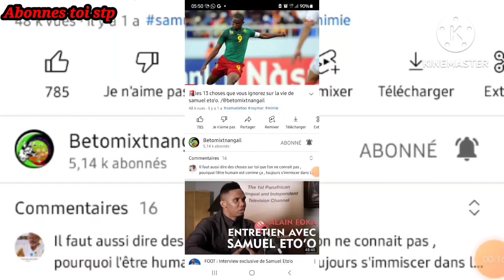🚨urgent André onana envoie un message à song./@betomixtnangail5872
bonsoir 🚨urgent André onana envoie un.message fort a rigobert song

lions indomptables
ali bongo
r-kelly
samuel eto'o
samuel eto'o #
davidfaitlestops innoss'b @Manchester United @Yemi Alade @ @ riguez @PSG - Paris Saint-Germain @Messi Magic™ @MagicalMessi @Fally Ipupa @La Torche du Monde @Marcelle Kuetche @LaTorche du Monde @Madame Monsieur @Diamond Platnumz @Aya Nakamura @DavidFaitDesTops @james 2.0 @Tchems Observe @Original Top @pati Joëlle @MagicalMessi @Muriel Blanche @Marcelle Kuetche @SAMUEL ETO'O @Blanche Bailly @Ulrich Takam Officiel @Like Nastya @Fingon Tralala Officiel @Cabrel Nanjip Nyamton @Didier Drogba @AU COEUR DU BIEN ETRE @Oh My Goal - France @Journal du Cameroun TV @Fally Ipupa @SAMUEL ETO'O @Muriel Blanche @Marcelle Kuetche @pati Joëlle

7 choses que vous ignorez sur Dadju
10 footballeurs les mieux payés en 2021.
9 choses à savoir sur diamond platnumz
les choses que vous ingnorez sur maître gims
10 prisons les plus luxueuses du monde
10 footballeurs africains les plus riches. 10 armées les plus puissantes en Afrique.
les pire secrets sur la vie de tenor
8 stars qui se sont sévèrement blanchis la peau.
les choses que vous ignorez sur Innoss'B
5 joueurs africains les plus riches de l'histoire.
8 musiciens africains ayant les jets privés les plus luxueux et chers.
10 musiciens africains les plus riches en 2021. les musiciens africains les plus fortunés.
les 10 enfants les plus riches d'afrique
top 10 des présidents les plus diplômés en Afrique.
top 10 des meilleurs joueurs africains de l'histoire.
top 10 des choses que vous ignorez sur cristiano ronaldo
top 10 des stars les mieux payées sur Instagram
top 11 des stars qui ont fait du porno
top 10 des premières dames africaines les plus diplômées.
top 10 des choses que vous ignorez sur Fally Ipupa.
top 10 des acteurs nigerians les plus riches . les acteurs de nollywood les plus riches.
top 10 des comédiennes les plus riches du Cameroun. les comédiens les plus riches. les plus riches du Cameroun. les stars les plus en vue du Cameroun.
top 10 des musiciens camerounais les plus riches. les musiciens camerounais les plus riches. les musiciens camerounais et leurs fortune. le plus riche musicien camerounais. le musiciens camerounais le plus riches. le musicien camerounais le plus suivis. le top 10 des plus belles femmes de footballeurs. les plus belles femmes de footballeurs. les footballeurs et leurs femmes. la plus belle femme de footballeur. les femmes de footballeur les plus populaires. les femmes de footballeurs les plus riches.